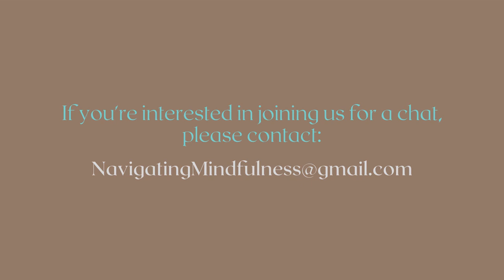Mindset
Mindset: “the established set of attitudes held by someone.”

We are so excited to welcome this week’s guest, Bri Seeley as we discuss ‘Mindset’ as it pertains to building successful businesses.

Google’s #1 Entrepreneur Coach, Bri Seeley, helps entrepreneurs create long-term, sustainable and scalable success… on their terms! Bri distills her 14-years of real-world experience into digestible, tangible tools to help entrepreneurs thrive and profit. Bri is a 2020 Stevie Award winner for both Coach and Woman of the Year, a member of the Forbes Coaches Council, and author of the best-selling Permission to Leap. Her expertise has been featured in over 50 press outlets and hundreds of podcasts.

Cheryl and Liza chat with Bri about how she transitioned from a fashion designer to an entrepreneur coach. She describes how a mindset shift led her down a completely different path that has offered all sorts of surprising soul-satisfying results.

Don’t miss it - there’s an announcement of 2 free weeks on Bri’s membership program! Find out how in the podcast.

Book Recommendations:

1- Permission to Leap by Bri Seeley

2- The Miracle Morning: The Not-So-Obvious Secret Guaranteed To Transform Your Life (Before 8am) by Hal Elrod

Looking to connect?